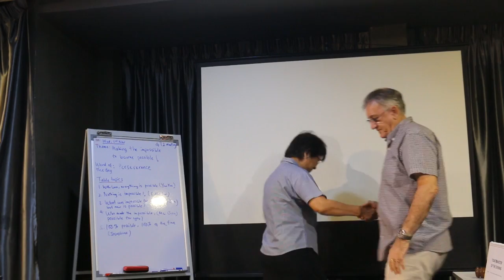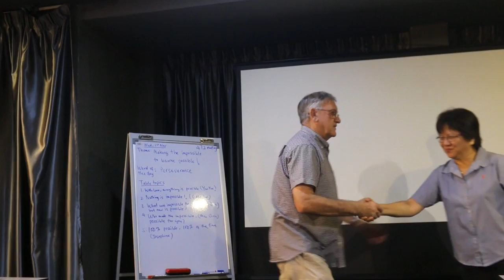One Door Closes, Another Opens, Level 1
Extol Toastmasters Club (#4934): Speaker #1: "One Door Closes, Another Opens", Pathways, Level 1 Project 1, The Ice Breaker
Meeting Theme: Making the impossible to become possible.

Date: 1st Nov 2017
Time: 6.45pm to 9.45pm
Venue: AMPM Cafe, 11A Jalan USJ 21/5, 47630 Subang Jaya